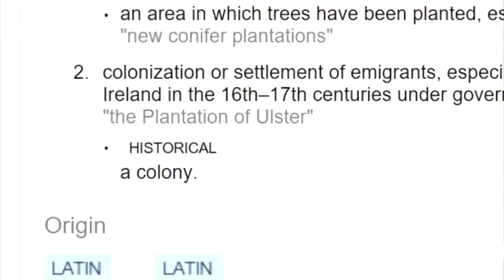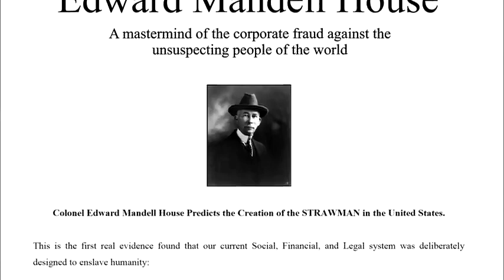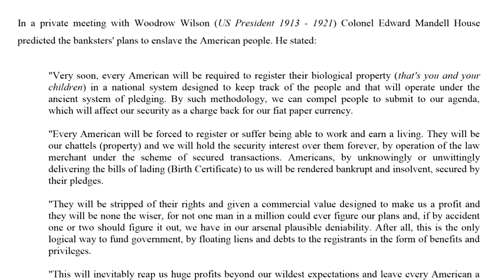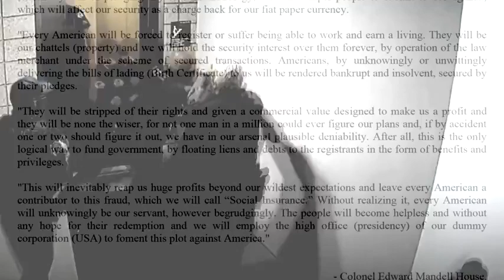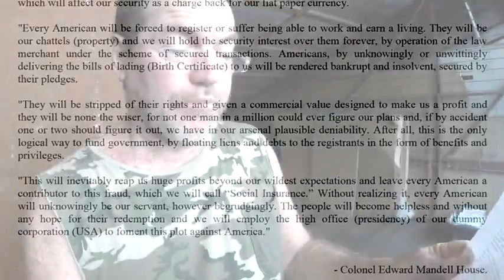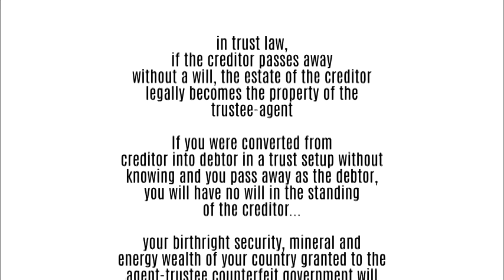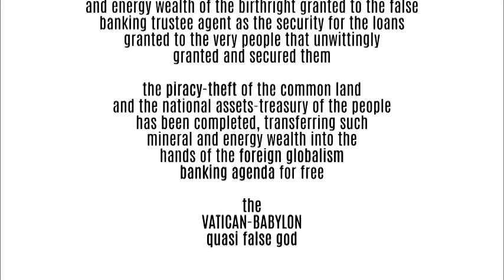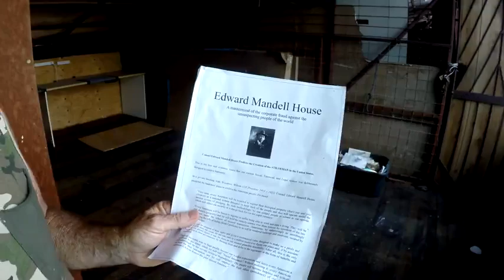NEW WORLD FRAUDER Justinian Deception See LINKS✨